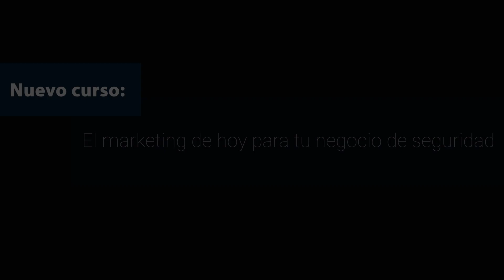Nuevo curso online de SoftGuard “El marketing de hoy para tu negocio de seguridad”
En SoftGuard entendemos que en el mundo en el que nos movemos y especialmente en la industria de la seguridad, es fundamental adquirir constantemente nuevos conocimientos, es así que lanzamos la primera parte del curso online El marketing de hoy para tu negocio de seguridad.

estará disponible para comenzar las primeras 9 clases de un total de 25, a cargo de Jonathan Baldovino, consultor en negocios digitales. Este curso e-learning está pensado para realizarlo en el horario y día que prefieras.

Te compartimos el contenido de este valioso curso:

Introducción al Marketing

1- ¿Qué es Marketing y como se aplica a un negocio de seguridad?

2- Como el marketing influye en las ventas de servicios de seguridad

3- Diferencias entre Publicidad y Marketing

Contexto actual del consumidor

4- Cómo deciden las compras los usuarios que necesitan servicios de seguridad

5- Qué características de consumo tienen las distintas generaciones

6- Cómo la tecnología influye en el proceso de compra

Marketing Digital

7- ¿Qué es el marketing digital y como se relaciona con los servicios y productos para la seguridad?

8- Qué es el ecosistema digital en el cual nuestro negocio de seguridad esta inmerso

9- Cómo tener presencia en Internet para promocionar nuestros servicios

La publicidad online
13- Que es la publicidad online y que servicios existen para promocionar mis servicios de monitoreo

14- Cómo funciona la publIcidad en Google Parte 1

15- Cómo funciona la publIcidad en Google Parte 2

La base de datos en la venta
17- Cómo usar la base de datos para vender mas

18- Como vender mas usando la base de datos

19-La importancia de la comunicación con los clientes y prospectos

El email marketing
20- El Email Marketing en la Estrategia Digital

21- Cómo mejorar las ventas de monitoreo con el email

La gestión de la venta en Internet
22- El Ciclo de Venta de servicios de seguridad en Internet

23- Cómo cerrar una venta en Internet

24- Para qué sirve medir las acciones en internet

Introducción a las medición de los resultados
25- Qué puedo medir en Internet

26- Cómo medir las acciones que desarrollo en Internet

Esperamos que este espacio sea de utilidad para desarrollarte como un profesional de las ventas y el marketing por internet.